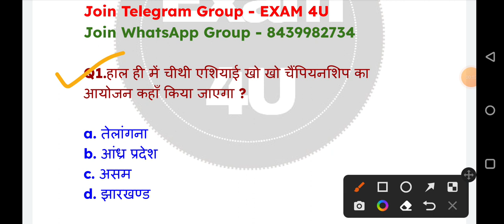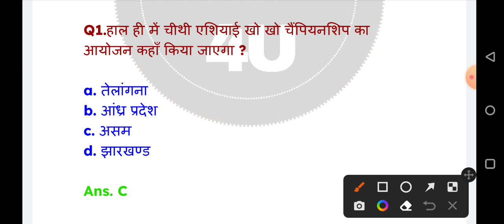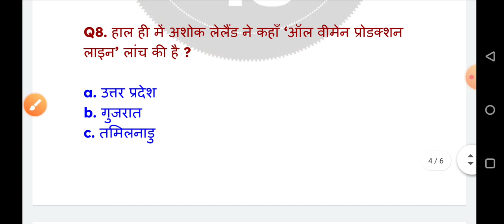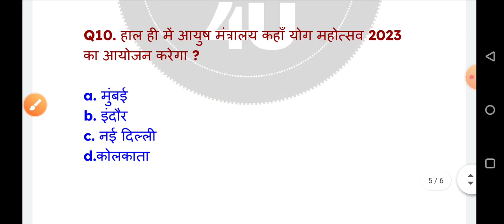Current Affairs 22 March 2023 | Today Current Affairs | Daily Current Affairs | Current GK ||EXAM 4U